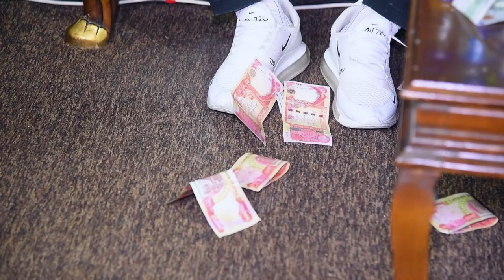farman belana ahangi kilan dlaifr2